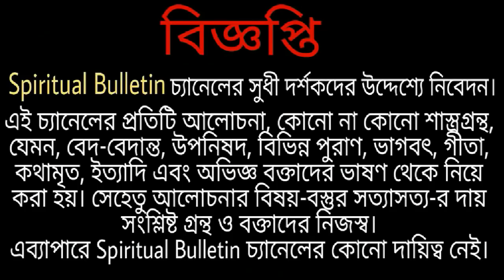কোন অবস্থায় মনের চিন্তা বাস্তবে রূপ পরিগ্রহণ করে? মনের উপর কখন নিয়ন্ত্রণ আসে